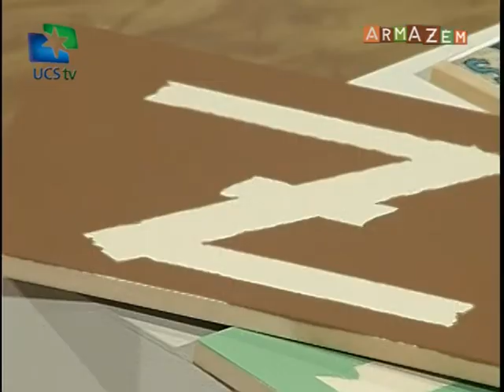Armazém UCSTV - 27/06/2014 - Concurso de fotografia SESC